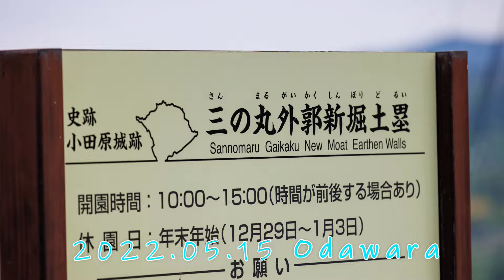CDS小田原お散歩トレーニング 2022.05.15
参加ワンコさんの写真です。